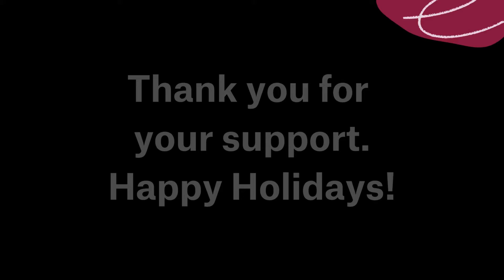ASU Cultural Affairs Holiday Message